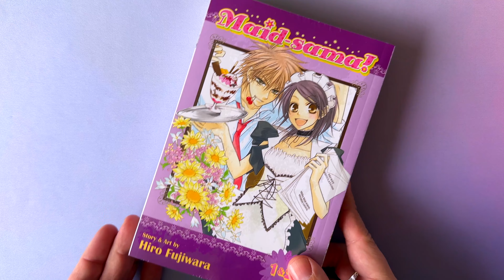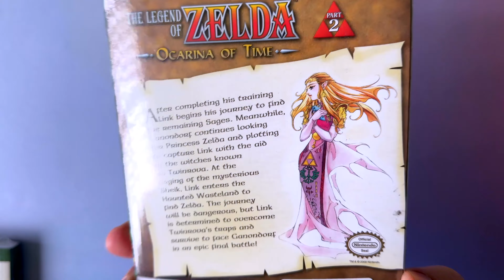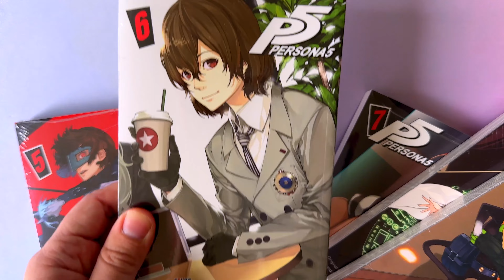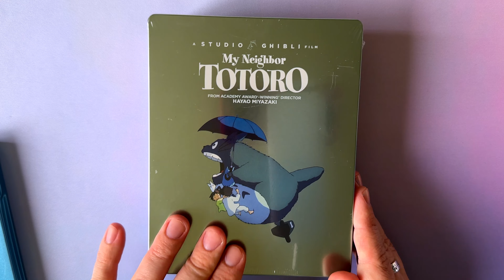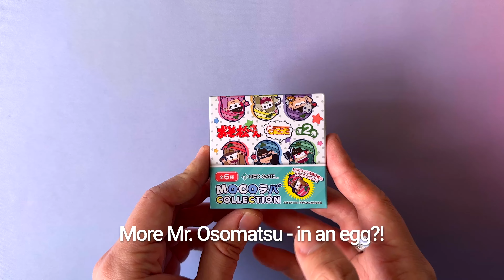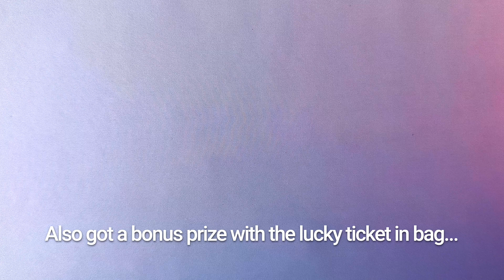$400 Kinokuniya Haul 📚🛍️ Kinokuniya Members Week Manga and Lucky Bag Shopping Trip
This past week I went to Kinokuniya for their Members Week sale! I picked up so many new manga including additional volumes of Persona 5, Maid-Sama, Legend of Zelda, Chobits and more!

Hi there! I'm Jon Brence, also known as KawaiiGuy.
I've been a full-time online creator, producer and brand ambassador for over 20 years both in the United States and Japan. On this channel, join me as I train to become a Pokemon Master, explore a world filled with Kawaii culture, and enjoy Japanese food and travel together.

Come Shopping For Hello Kitty In Sanrio Little Tokyo, Los Angeles!